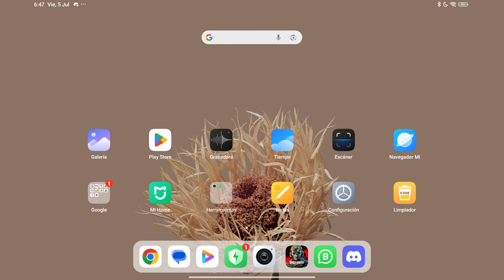¡PROBE WARZONE MOBILE En Una De Las TABLETAS MÁS POTENTES! XIAOMI PAD 6